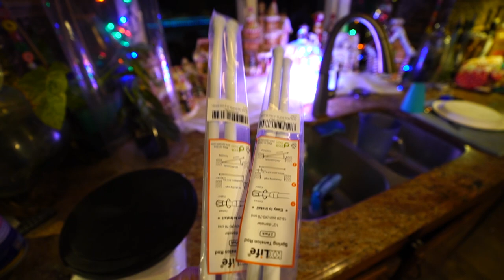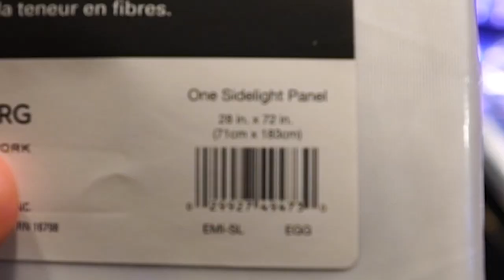Finishing Moving Plants Indoors || New Cloche For Philodendron || Curtains & Fish Tank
Well this was a fun one to come up with a title for! ... Did a lot of little things this last week after finally getting the rest of houseplants moved inside for winter and placed into the grow space. My queen palm barely fit in the grow space, well I guess it technically didn't fit since I had to prune it to get it inside. The adonidia palms are inside the house and things are coming together to finish the plant shelves and get the plastic hung up around the plants. After getting the rest of the plants moved indoors, I tackled random small tasks for a big chunk of the video. I got a giant new glass cloche to put over my philodendron melanochrysum cutting. I talked briefly about pros and cons to this philodendron propagation method, using these glass bells work wonders, but also have some draw backs. I also spent a long time talking about hanging sheers in my garden window, probably too much time, sorry about that. There was an update with my reef aquarium and what I've been doing to get that tank lit up again. Eventually showed my tree fern and how it is recovering from cold damage and then went outside to see how much cold damage there was on the plants. Lastly, in the grow space, I talked about cyber monday shopping and what shopping deals I got, like new aquarium lights and my favorite grow lights for my plants.

No. 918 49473 Emily Sheer Voile Door Curtain Panel, 28" x 72", Eggshell

KXLife 2 Pack Small Spring Tension Curtain Rod for Window Cupboard Closet (White,16 to 28 Inch)

Fairy Lights Multicolor Outdoor String - Lights 80Ft 200 LED Christmas tree Lights,Room Lights Color Changing White Christmas Light,Fairy Lights with Remote&Timer for Easter Pastel,Party,Wedding

Gardening Supplies
GE LED 32 watt Grow Light PAR 38